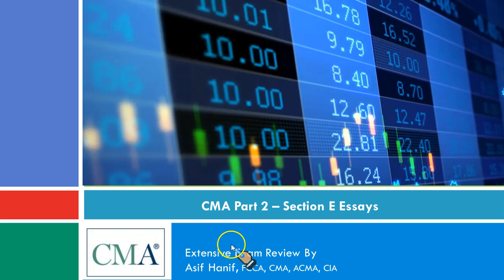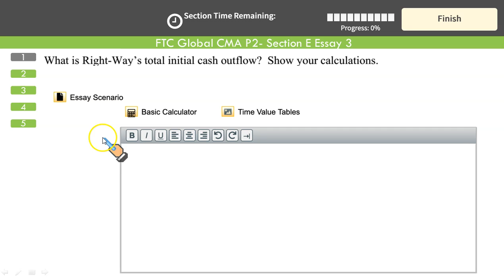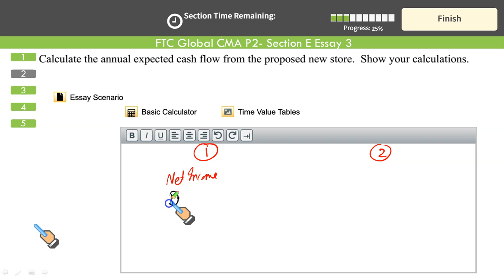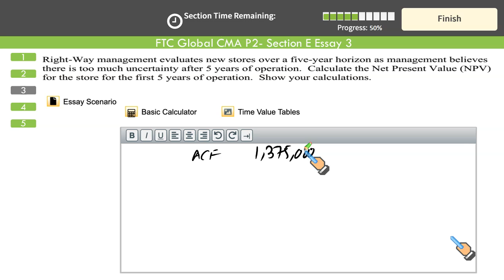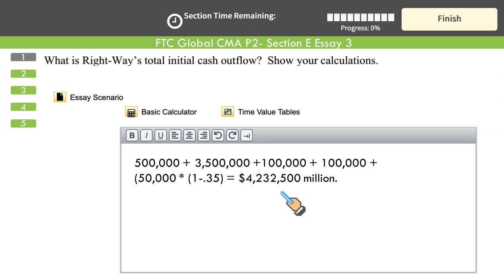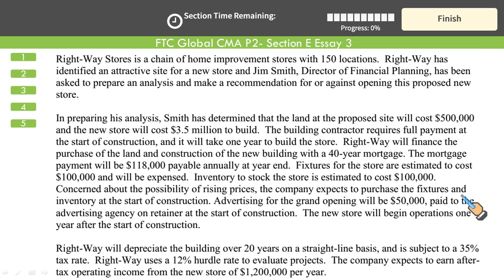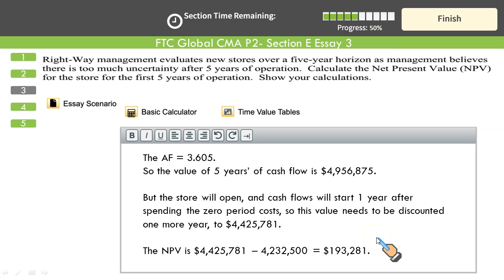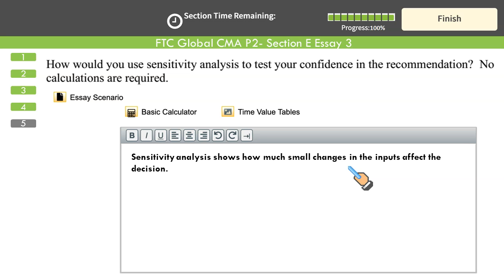CMA Part 2 Extensive Review Section E Essay 3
Complete solution of CMA Exam Support Package 2020. More than 750+ MCQs and 50+ Essays